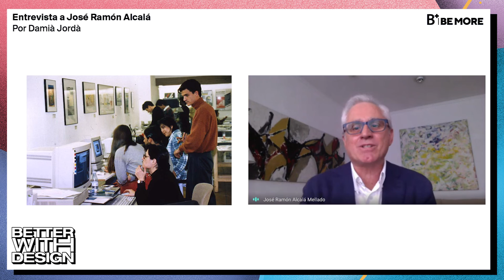Entrevista al Catedrático José Ramón Alcalá por el Dr. Damià Jordà | Barreira A+D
Emitimos la entrevista de nuestro coordinador de Innovación, el Dr. Damià Jordà, al Catedrático en Arte y Nuevos Medios en la UCLM y en comisión de servicios como Catedrático en Arte y Nuevos Medios en Universidad Rey Juan Carlos de Madrid, José Ramón Alcalá, en la que ofrecen claves referentes a la adaptación del arte al mundo digital.